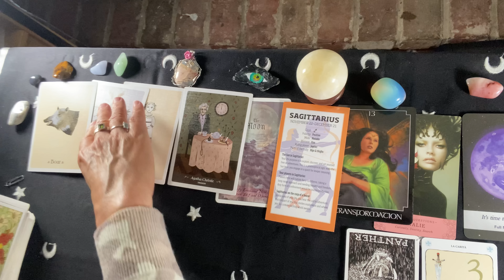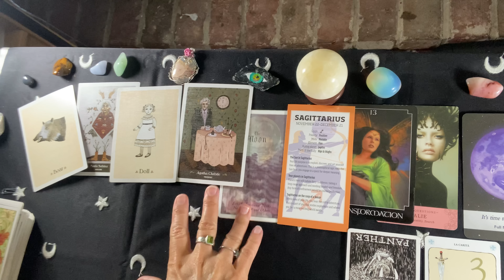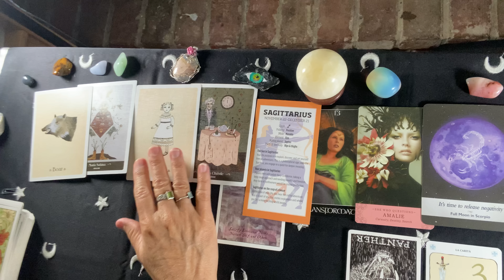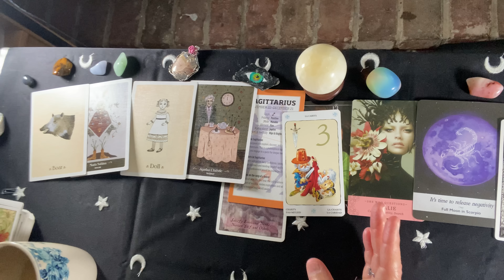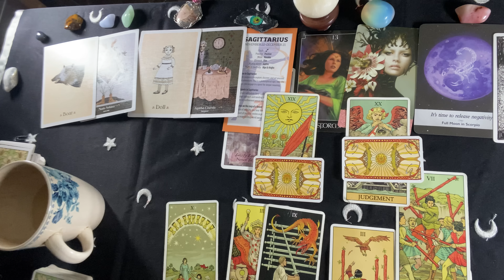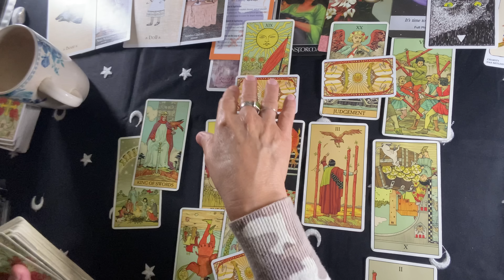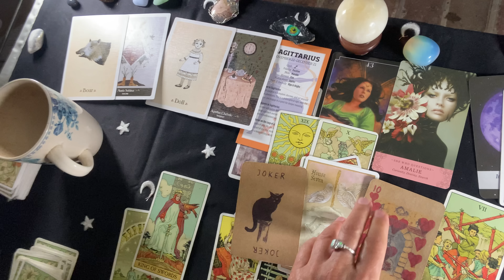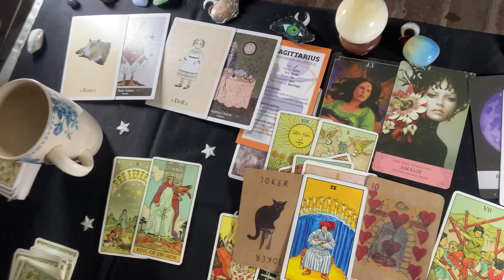SAGITTARIUS~❤️They're Coming ~They Wanted To Tell You Something SO DEEP For A Very Long Time !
SAGITTARIUS # TAROT # ORACLES
🌷For free 5 min psychic reading
You can now buy the extended on Gumroad (the link above) if you live in any country.
Private Readings Are open, Pls see About Tab here on my page.